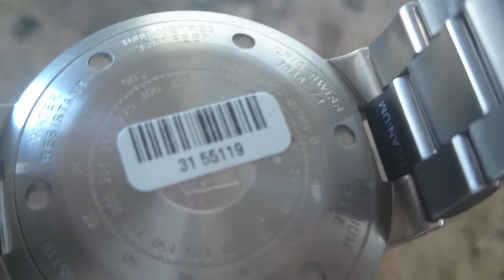Oris titan c 1000m reloj oris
Oris titan c titanium,case 47mm,1000m water resistant